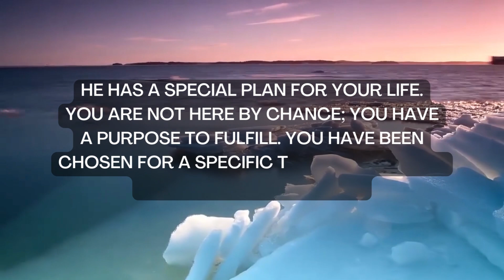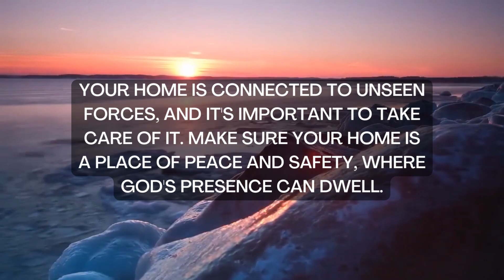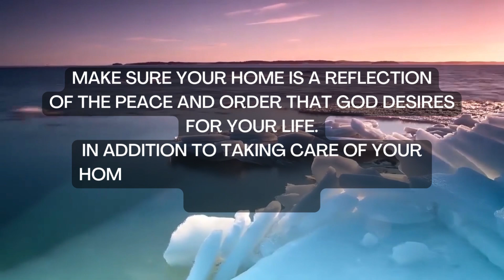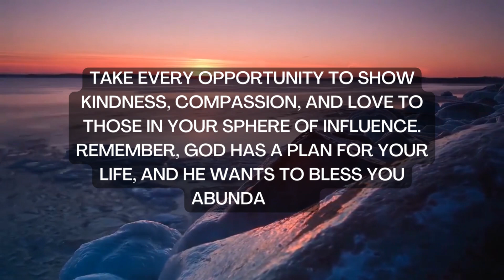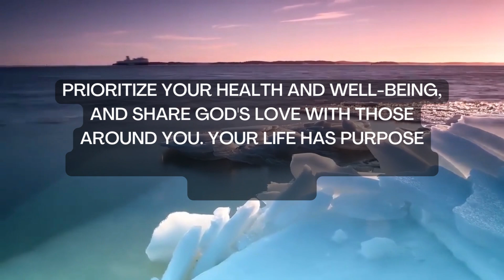God: Move urgently because your home is connected to unseen...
God: Move urgently because your home is connected to unseen... | God's Message